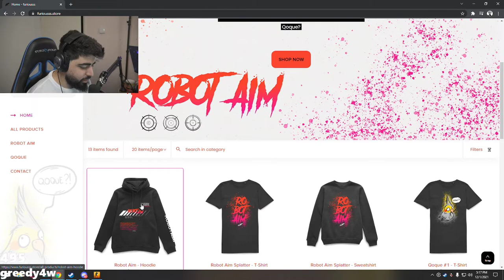FURI IS BEING FULL AUTISTIC FOR 29 SECONDS